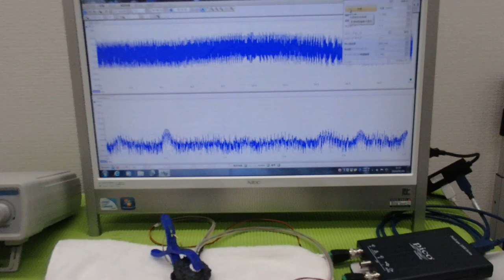音圧データの解析に基づいた、超音波のコントロール技術 ultrasonic-labo